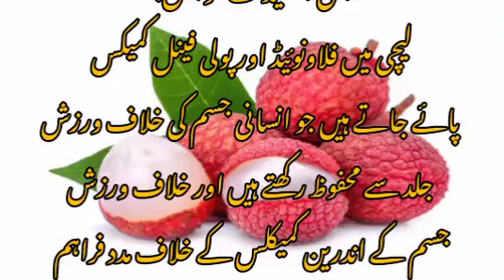لیچی کے فوائد |litichi|litichi juice